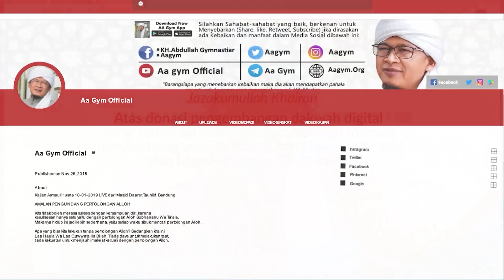BULAN RAMADHAN BULAN PENUH KASIH SAYANG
QS. At-Taubah Ayat 128
لَقَدْ جَاۤءَكُمْ رَسُوْلٌ مِّنْ اَنْفُسِكُمْ عَزِيْزٌ عَلَيْهِ مَا عَنِتُّمْ حَرِيْصٌ عَلَيْكُمْ بِالْمُؤْمِنِيْنَ رَءُوْفٌ رَّحِيْمٌ

Sungguh, telah datang kepadamu seorang rasul dari kaummu sendiri, berat terasa olehnya penderitaan yang kamu alami, (dia) sangat menginginkan (keimanan dan keselamatan) bagimu, penyantun dan penyayang terhadap orang-orang yang beriman.

INFORMASI INFAQ DAKWAH DIGITAL :

Nomor Rekening:
Bank Muamalat